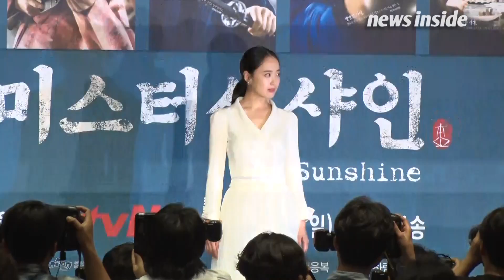[SSTV] 김민정 “‘미스터 션샤인’, 10년 만에 설레는 느낌 받았다”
[뉴스인사이드 조성욱 기자] 배우 김민정이 ‘미스터 션샤인’에 출연한 이유를 밝혔다.

26일 오후 서울 강남구 논현동 파티오나인에서 열린 tvN 새 토일드라마 ‘미스터 션샤인’(김은숙 극본, 이응복 연출) 제작발표회에 배우 이병헌, 김태리, 유연석, 김민정, 변요한과 이응복 PD가 참석했다.

‘미스터 션샤인’에서 젊고 아름다운 미망인 호텔 ‘글로리’ 사장 쿠도 히나 역을 맡은 김민정은 “처음 대본을 읽었을 때 10년 만에 설레는 느낌을 받았다. 대본도 너무 재미있었고 동료 배우분들도 너무 좋아서 마다할 이유가 없었다”고 말했다.

이어 “촬영이 시작된 후 뒤늦게 합류한 건 처음이라 다른 설렘과 떨림이 있었다. 배우로서 한 걸음 더 발돋움 할 수 있는 계기가 된 것 같아서 개인적으로 감사하다“고 전했다.

‘미스터 션샤인’은 김은숙 작가와 이응복 감독이 ‘태양의 후예’, ‘도깨비’ 이후 다시 한 번 의기투합하면서 화제를 모았다. 신미양요(1871년) 때 군함에 승선해 미국에 떨어진 한 소년이 미국 군인 신분으로 자신을 버린 조국인 조선으로 돌아와 주둔하며 벌어지는 일을 그린 드라마다.

한편 이병헌, 김태리, 유연석, 변요한, 김민정 등 화려한 캐스팅으로 시청자의 기대를 한 몸에 받고 있는 ‘미스터 션샤인’은 오는 7월 7일 밤 9시 첫 방송된다.